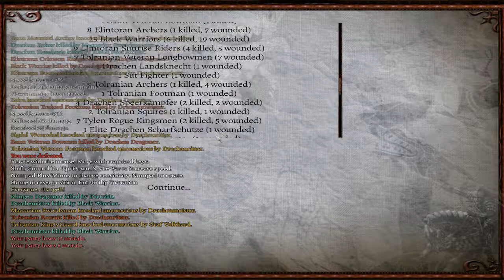Invasion überstanden? | Mount and Blade: Warband PERISNO [deutsch] #78